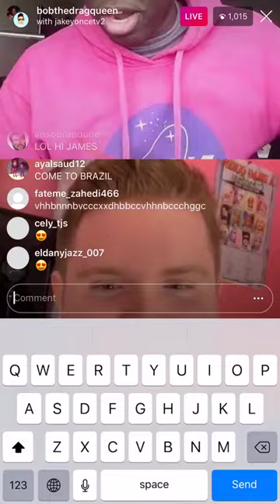Jakeyonce & Bob The Drag Queen Have a Kiki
(and yes I know it sucks having to watch vertical videos, sorry boo boo)